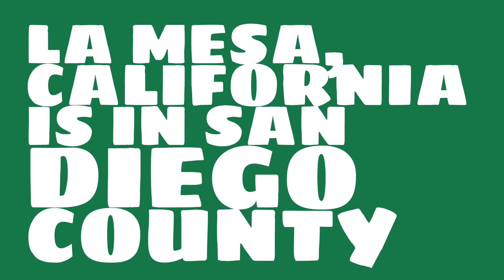What county is La Mesa, California in?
When was La Mesa, California incorporated? What county is it in?